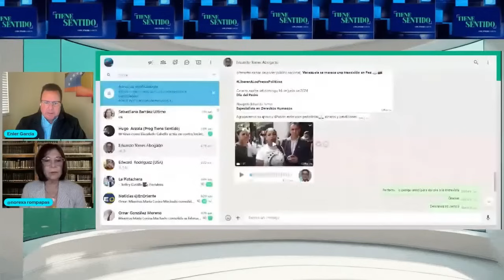CONOZCA AL JUEZ Y AL ABOGADO QUE PERMITEN SECUESTROS Y DESAPARICIONES FORZADAS